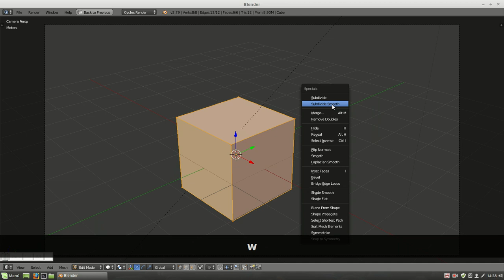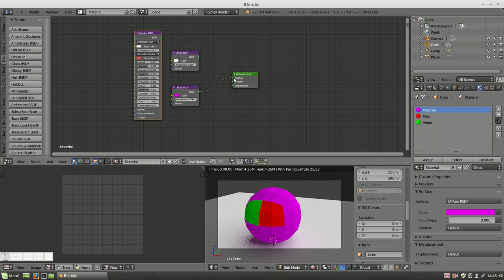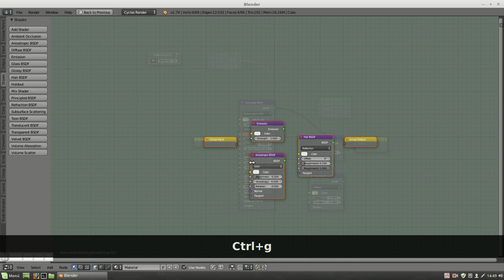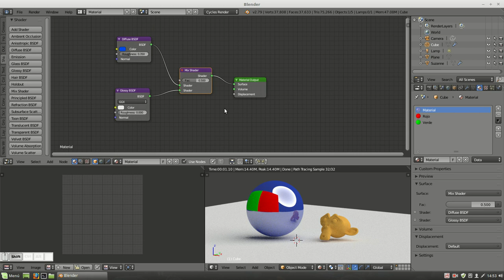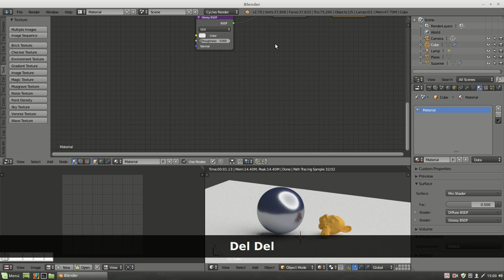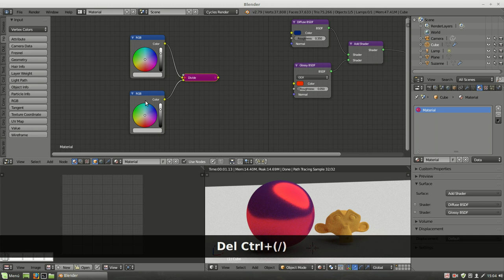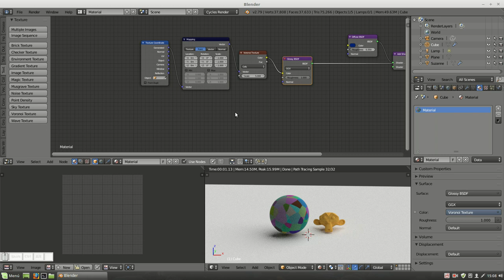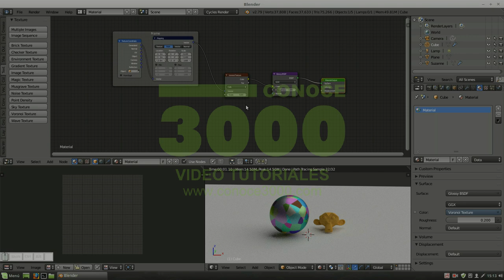05 Operaciones basicas con materiales y nodos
05 Operaciones basicas con materiales y nodos